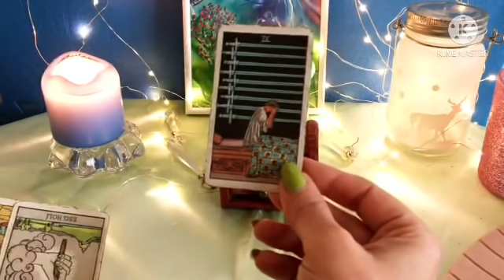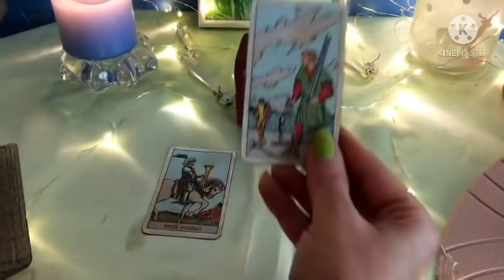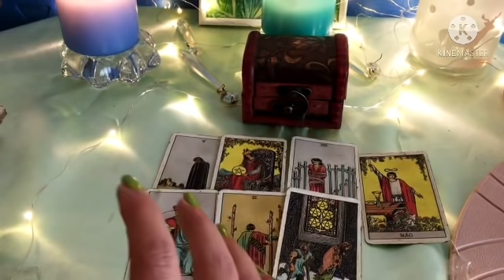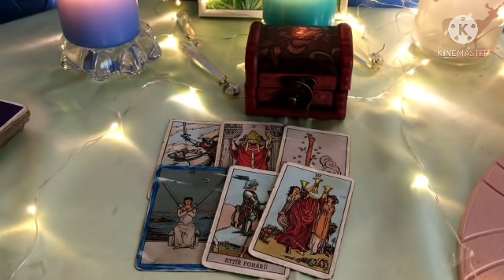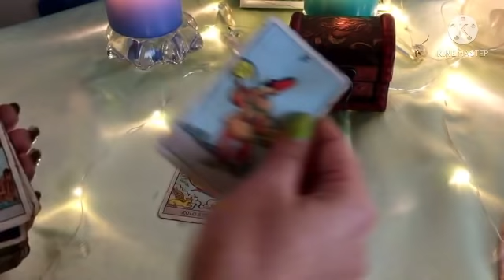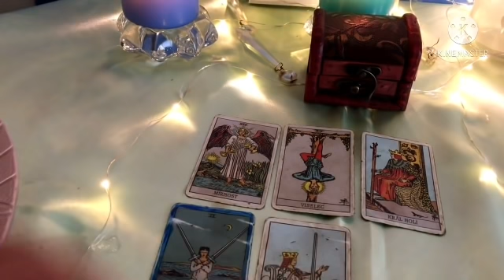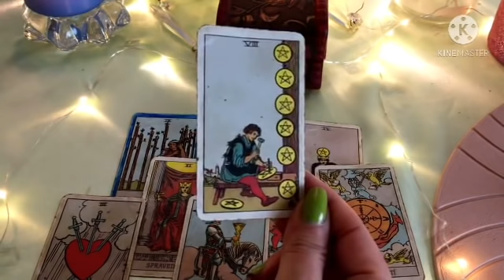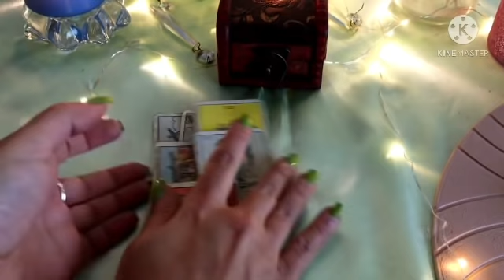Události, které se stanou a neovlivníš je v jednom bodě života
Události , které se stanou v jednom bodě života .

Situace, které budu znázorňovat se mohou u jednotlivců lišit nejenom časové ale i oblastí.
Některým se tyto události stát mohli a na jiné ještě čeká . Ale obsah bude stejný nebo témata v nich budou mít stejný charakter

Beran
1:02
Býk
4:52
Blíženci
8:59
Rak
12:31
Lev
17:21
Panna
22:09
Váhy
25:56
Štír
29:12
Střelec
33:47
Kozoroh
37:18
Vodnář
40:22
Ryby
44:52